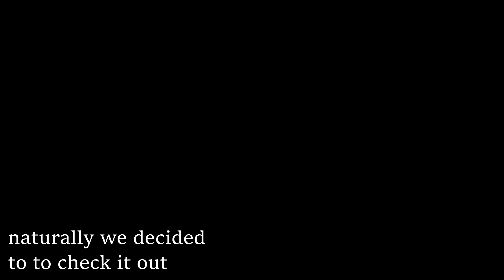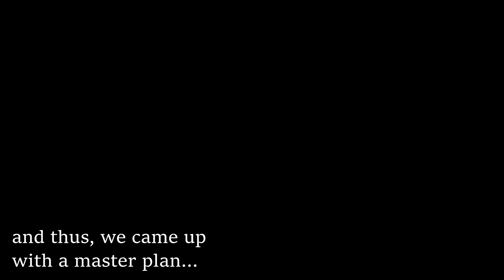streamsniping the soviet union